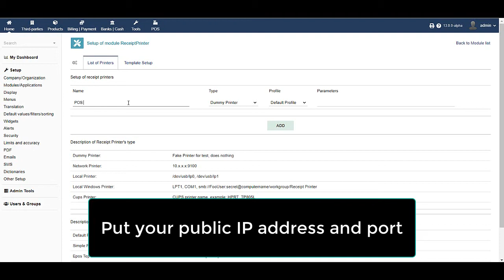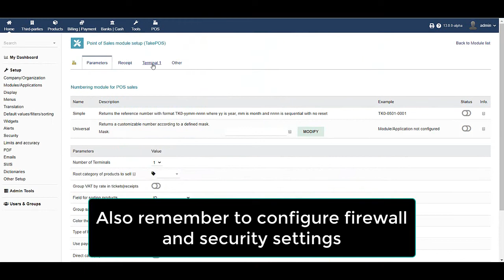Printing directly from the cloud with TakePOS exposing printer to Internet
The easiest way to print directly from the cloud (without using the browser) in TakePOS